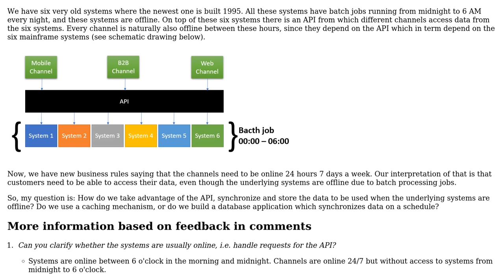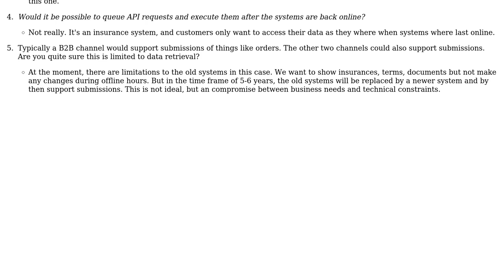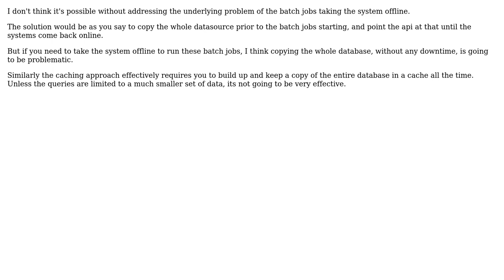Software Engineering: Keep channels online, even though underlying systems are offline?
With thanks & praise to God, and with thanks to the many people who have made this project possible! | Content (except music & images) licensed under CC BY-SA | Music | Images & others | With thanks to user Lewis Pringle user Ewan user Benny Skogberg user aschipfl and the Stack Exchange Network Trademarks are property of their respective owners. You are responsible for your own actions.